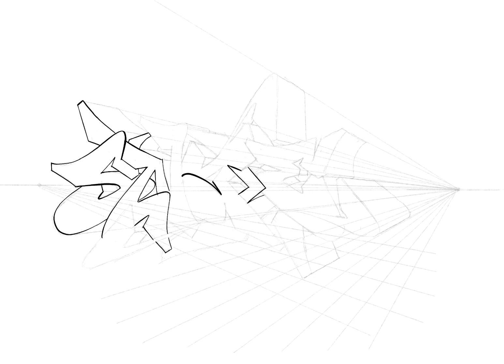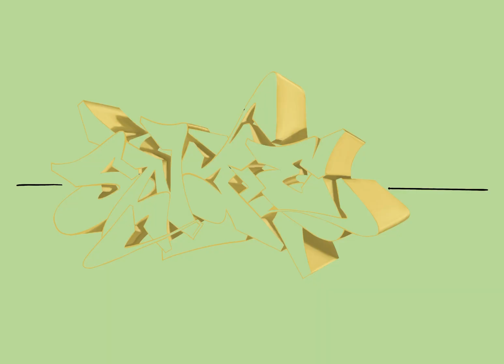SNALER X SKE